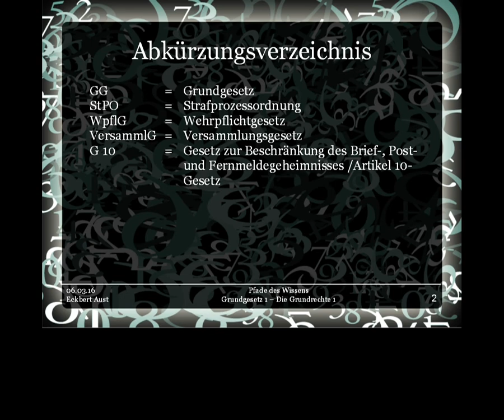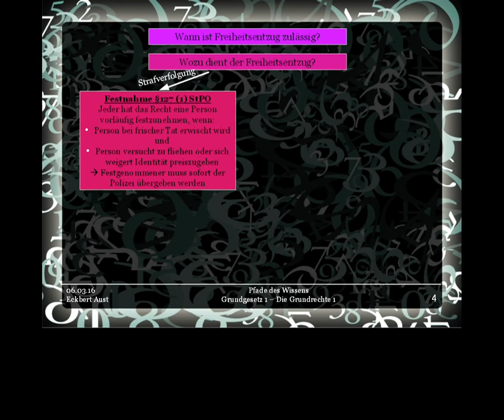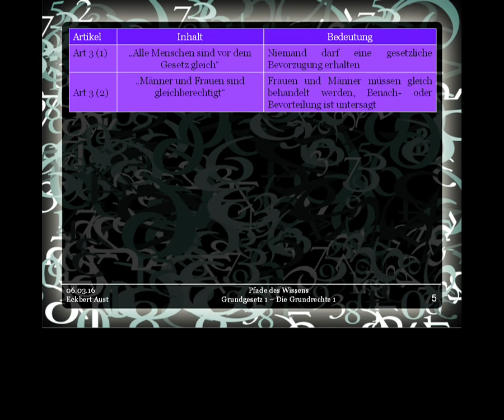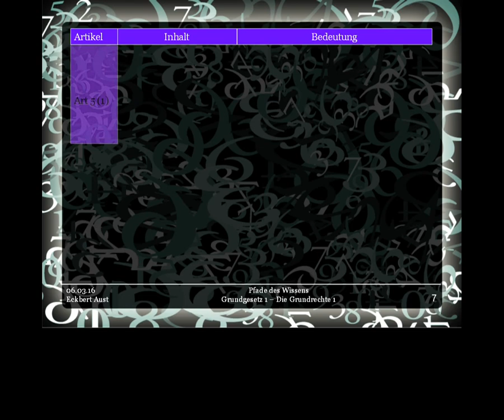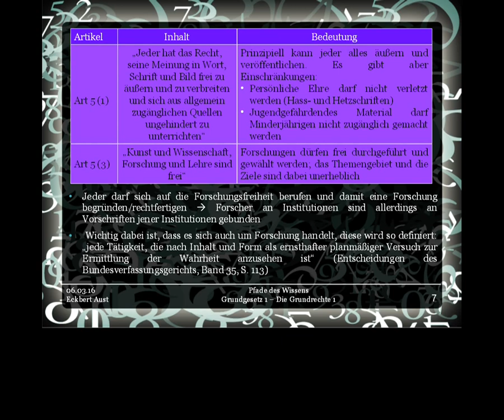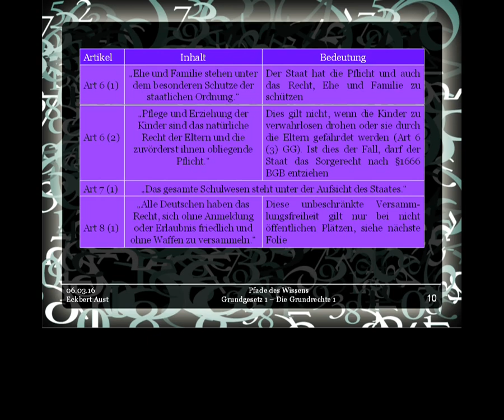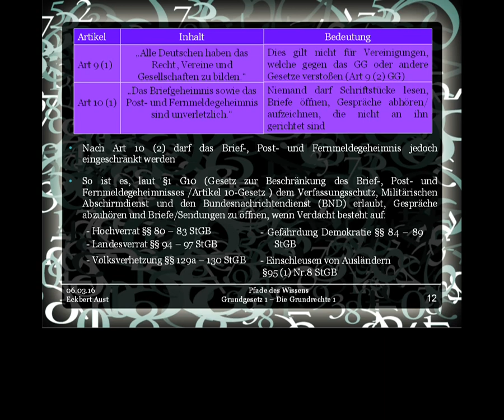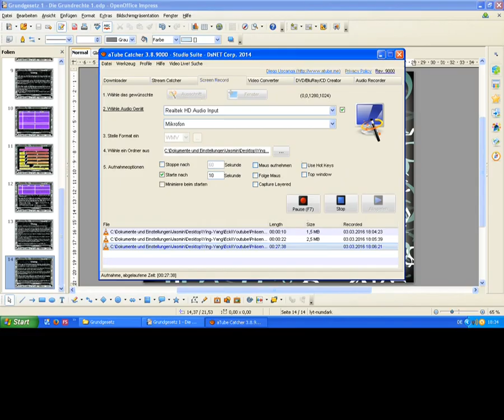Grundgesetz 1 - Die Grundrechte 1